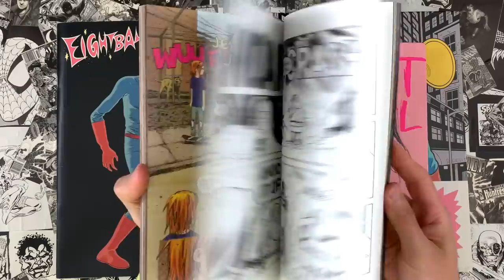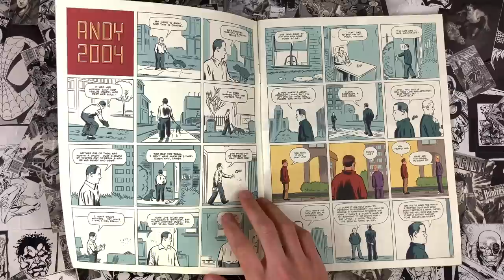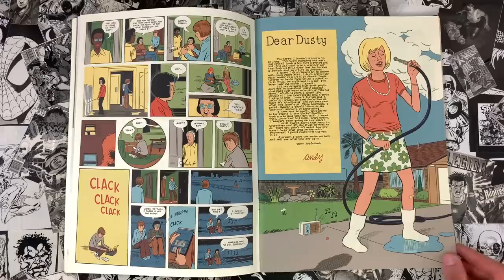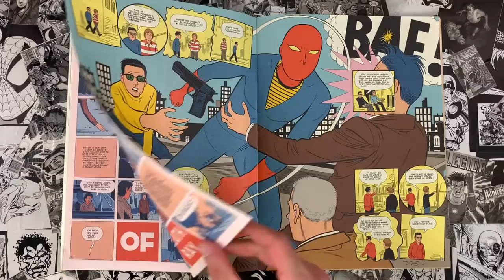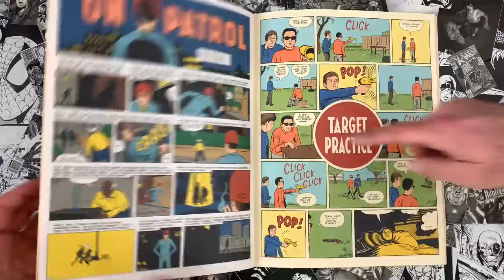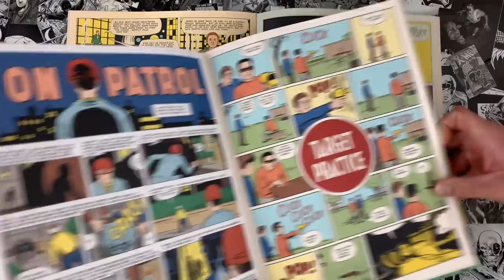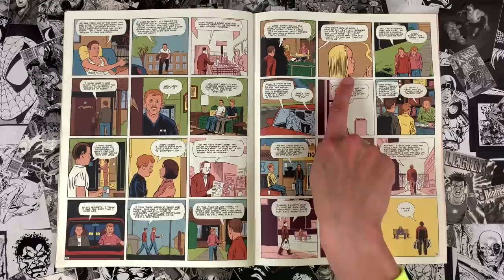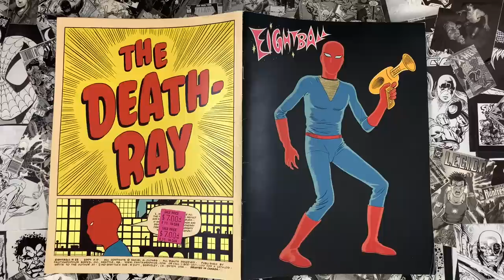Death Ray by Daniel Clowes, The Best Superhero Comic Ever?! Add It To Your Collection, Regardless!